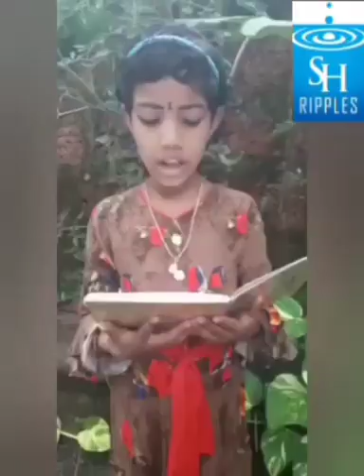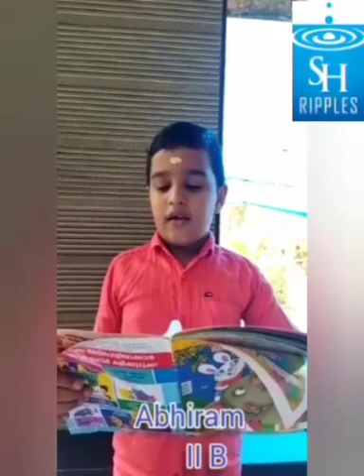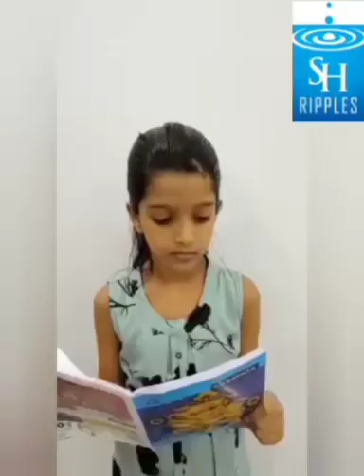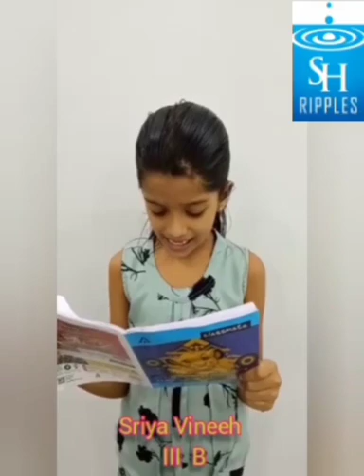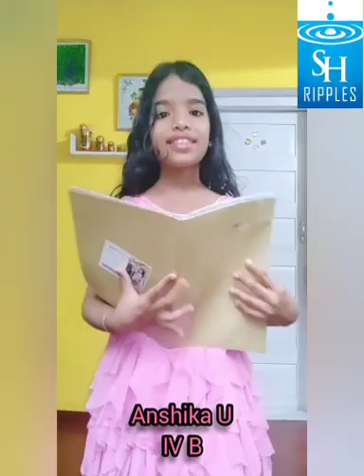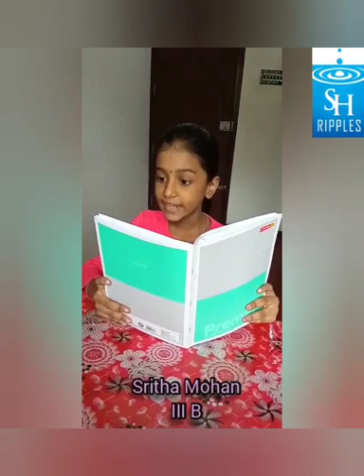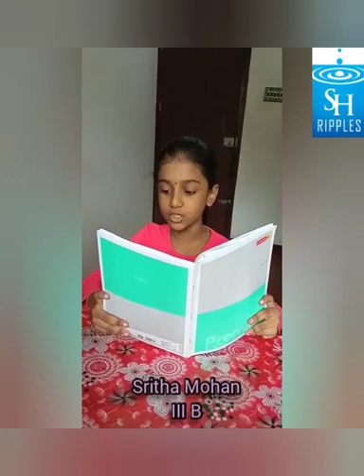SACRED HEART UP SCHOOL PAYYOLI.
VACATION FESTIVAL- ACADEMIC PERFORMANCE OF OUR STUDENTS-ENGLISH AND HINDI READING